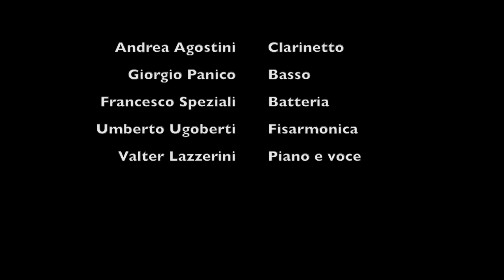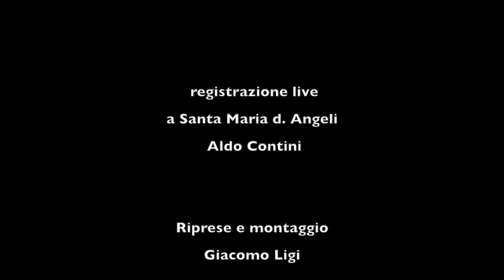INEDITO Tritone Quintet Live @ S. M. Angeli (Assisi) - Conte, Piazzolla, De Andrè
Il video è stato girato nella bellissima piazza di S. M. degli Angeli (Assisi) nell'estate 2018.
Una serie di brevi clip contenenti musiche di Paolo Conte, De Andrè, Astor Piazzolla, e altri brani strumentali.

Tritone & Friends:

Voce - Valter Lazzerini
Fisarmonica - Umberto Ugoberti
Clarinetto - Andrea Agostini
Basso - Giorgio Panico
Batteria - Francesco Speziali